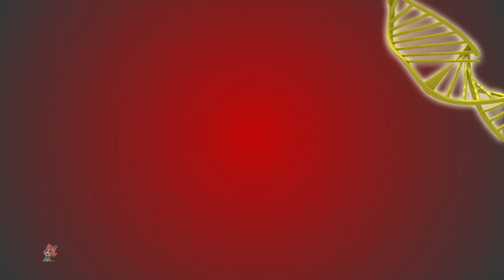Loco Nuts Pico De Azúcar Episodio Animado De Comedia Para Niños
Bienvenidos a nuestro colorido mundo de diversión y aventuras animadas. Nuestro canal de YouTube es tu boleto a un reino mágico lleno de personajes adorables, emocionantes misiones e historias entretenidas. Únete a nosotros mientras exploramos tierras encantadas, resolvemos misterios y emprendemos viajes épicos. Desde caricaturas juguetonas hasta episodios llenos de acción, nuestro canal está diseñado para niños y jóvenes de corazón.